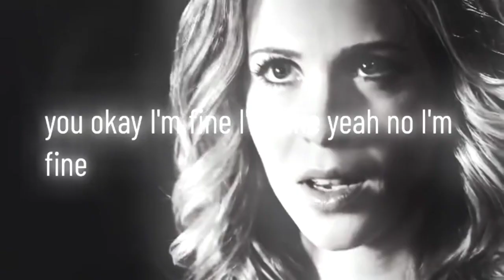the depressing scenes about dean Winchester 😞